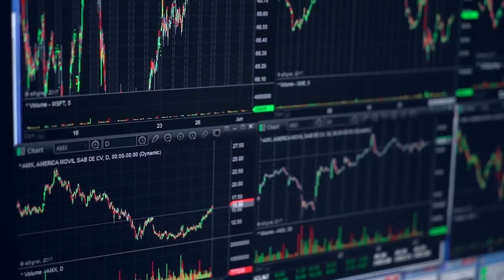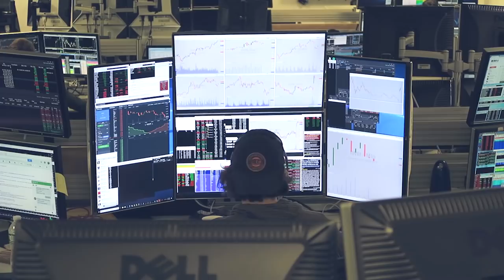Why winning traders win: JC Parets interviews Mike Bellafiore